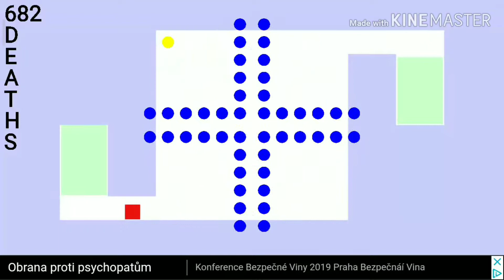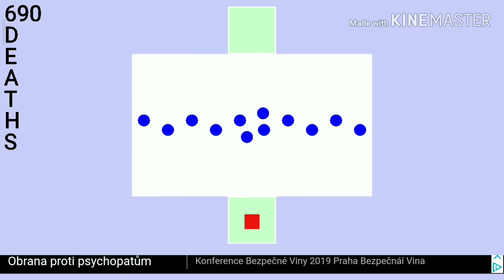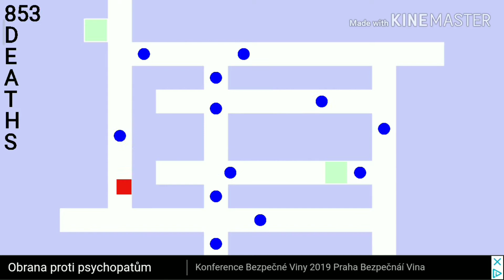The World's Hardest Game (mobile) - level 11-20